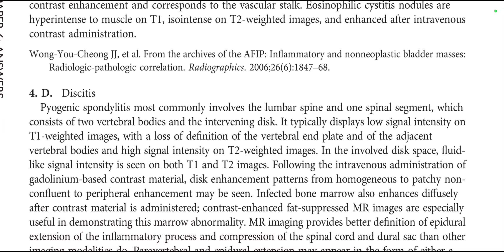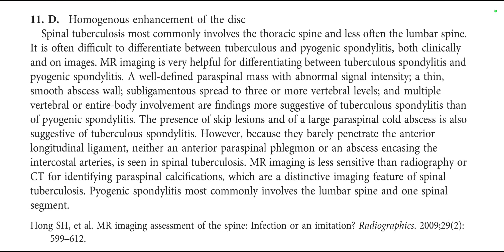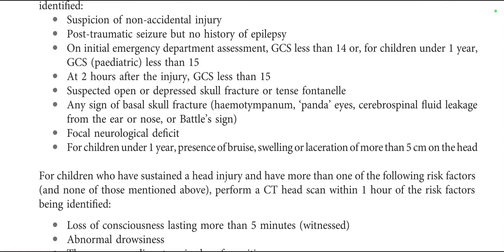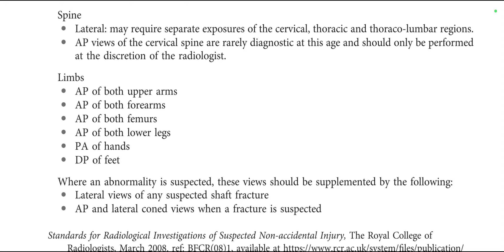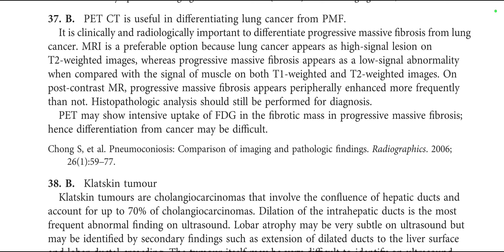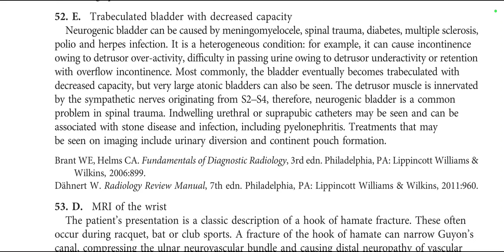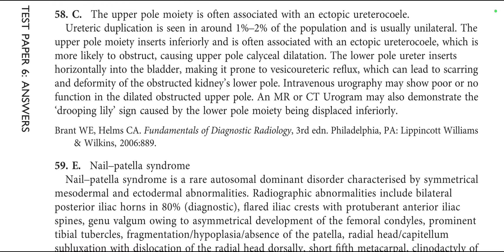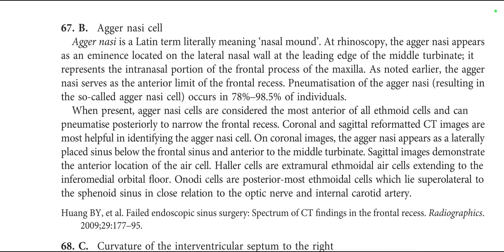GET THROUGH FRCR BOOK ANSWERS (2)